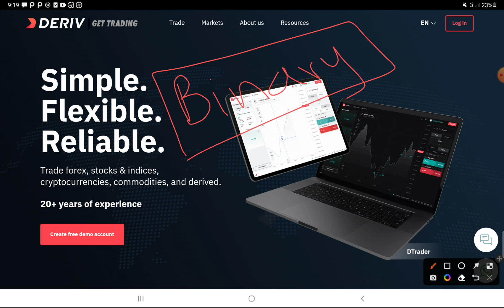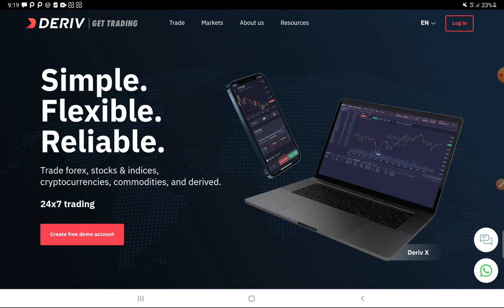Real Account Live Trading Session නැවතත් | 2023.01.01 අපි අයෙත් Live Session වලින් හමුවෙමු | CJ